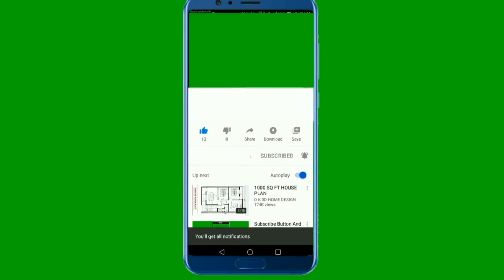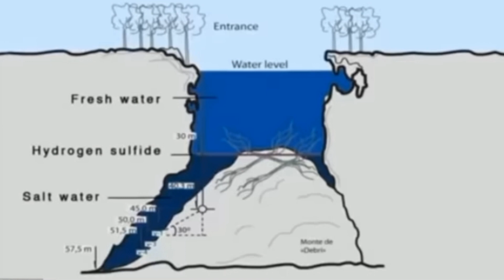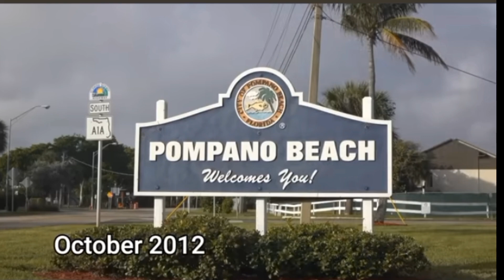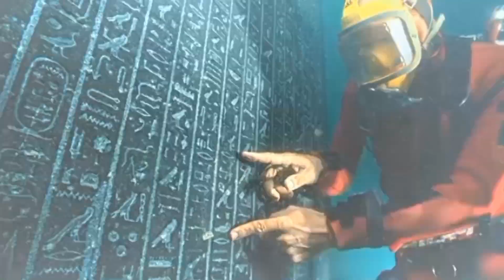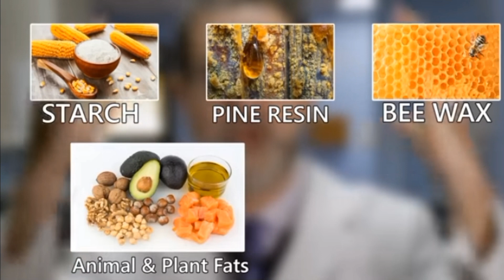5 Surprising Discoveries Made By Deep Sea Diver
surprising Discoveries Made By Deep Sea Diver.

Deep Sea Diver
deep Sea mysteries
things found in underwater
deep ocean
mysteries creatures
top 5
science
top 5
mysteries
education
entertainment
explore
exploring